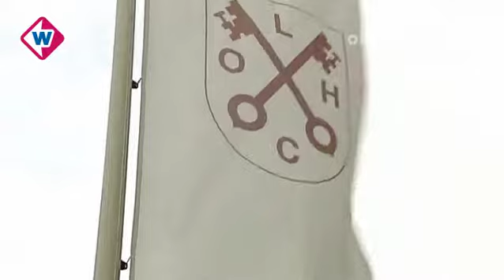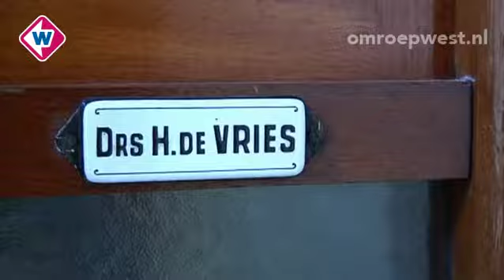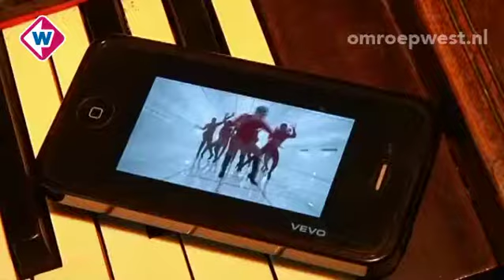TV West Vandaag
TV West Vandaag is het nieuwe magazine van TV West. Hierin elke werkdag het laatste nieuws uit de regio, achtergronden, studiogasten en reportages. De presentatie is afwisselend in handen van Kirsten van Dissel, Herman Nanninga, Nawal Bakkali, Menno Tamming en Isabelle Brinkman. TV West Vandaag is elke werkdag vanaf 17.30 uur te zien, steeds op het halve uur.